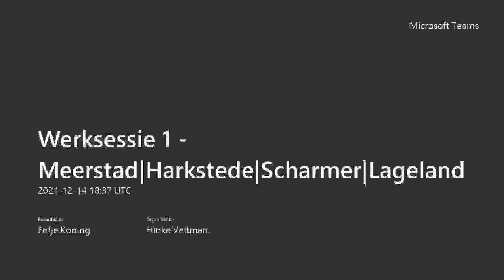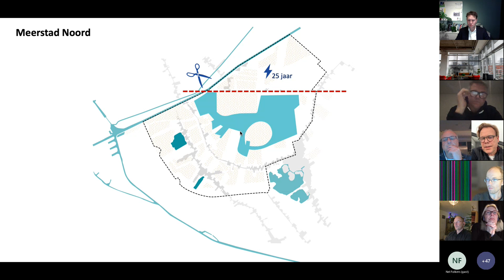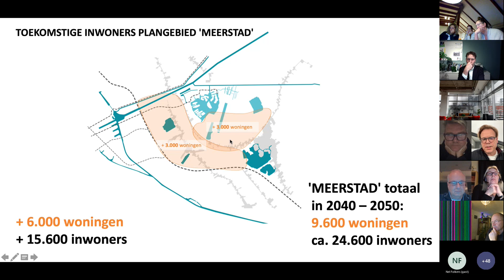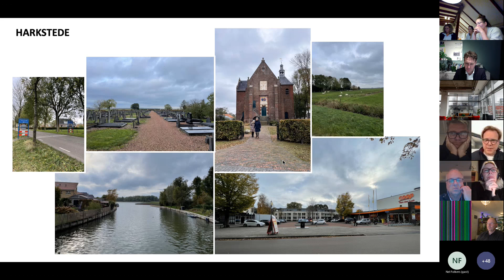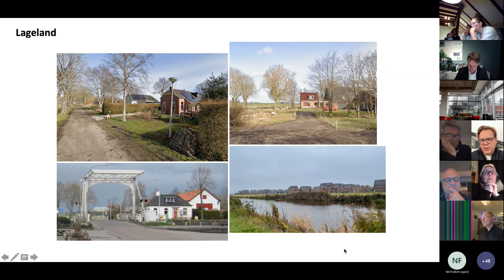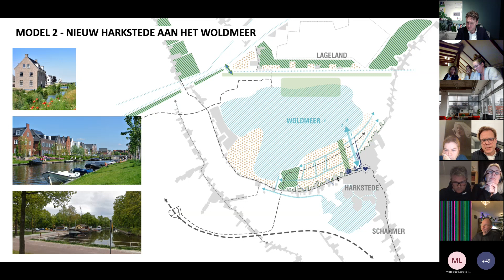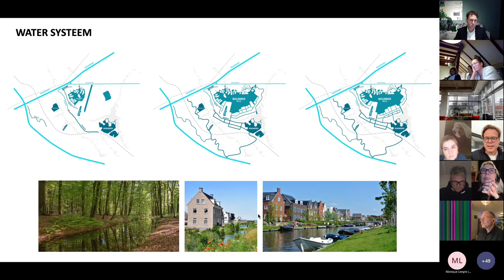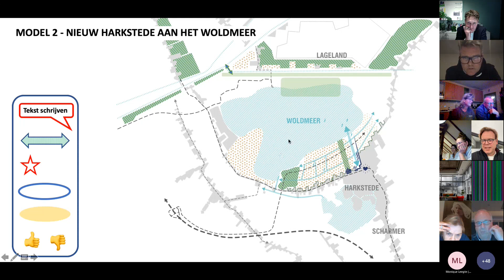Werksessie 1 (14-12-2021) Meerstad Harkstede Scharmer Lageland | Presentatie Martin Biewenga West 8